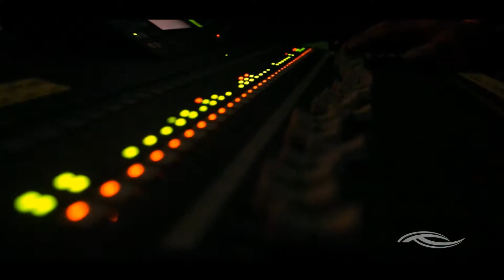TSUNAMI at Torch Parade 2015